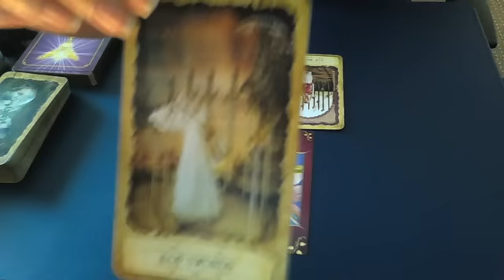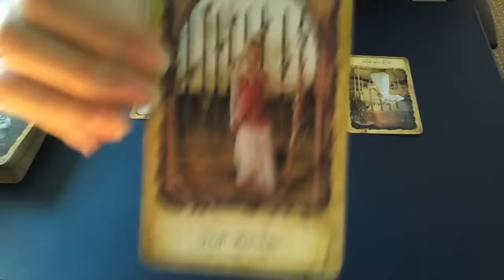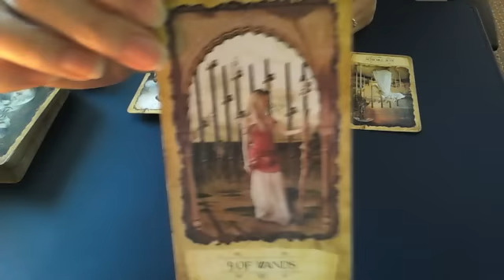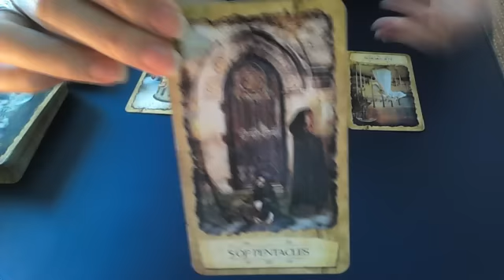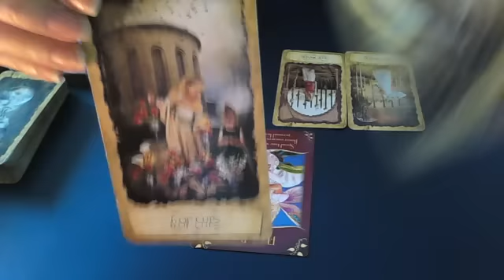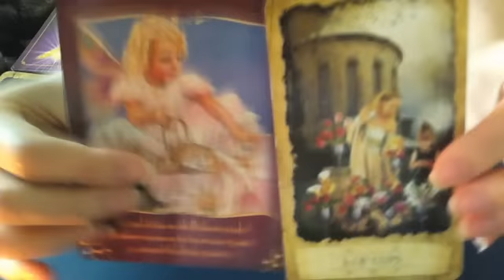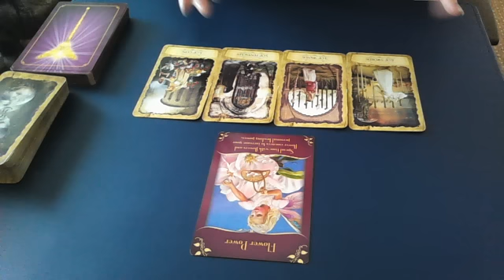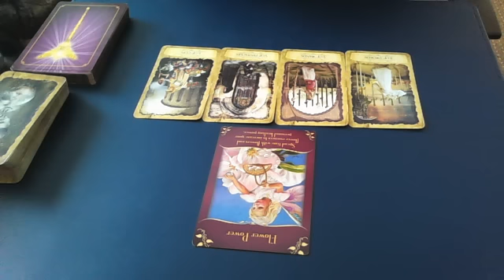Taurus March 2016 monthly overview and advice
Monthly overview and advice reading covering the month of March 2016.
A week by week look at the main energies at play during the month and what we need to know most during this time.